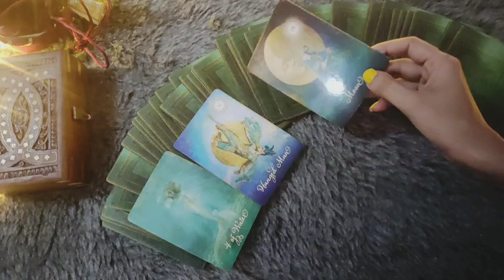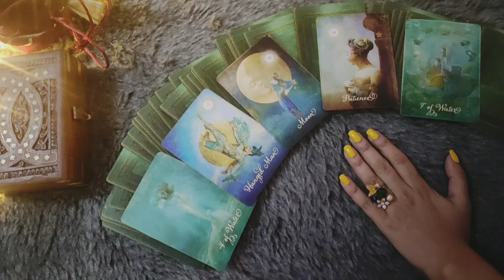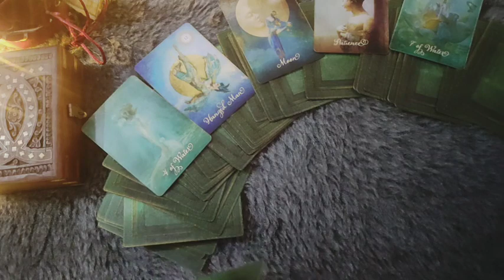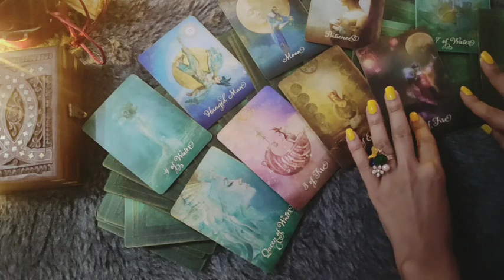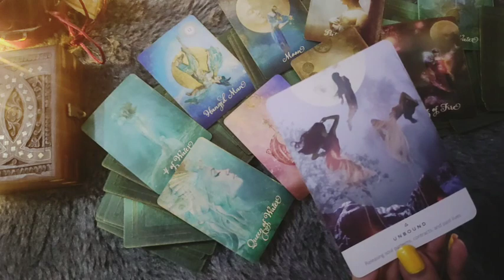CANCER♋/ KARK RASHI- 2-8 MARCH 2023 LOVE READING